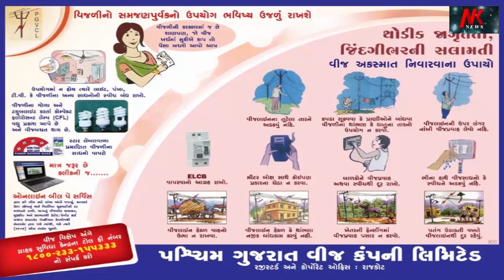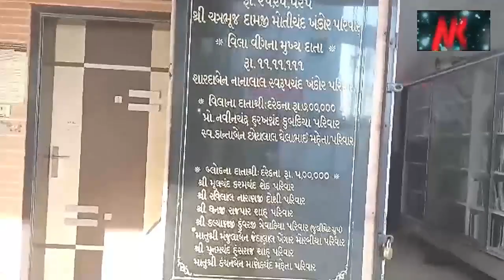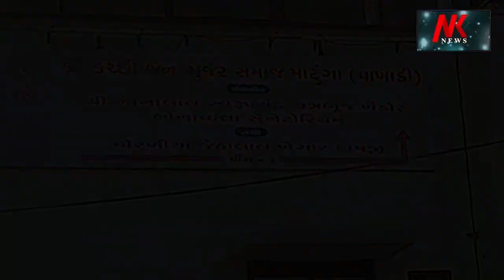બસ સ્ટેશન રોડ ઉપર આજે લારી ગલ્લાવાળા તથા છાપરા હટાવાયા ટ્રાફિક સમસ્યા હલ કરવા માટે અનેક સૂચક મળ્યા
Bhuj Bus Stand Daban Hatav Kamgiri
ભુજના બસ સ્ટેશન રોડ ઉપર આજે લારી ગલ્લાવાળા તથા છાપરા હટાવાયા ટ્રાફિક સમસ્યા હલ કરવા માટે  અનેક સૂચક મળ્યા શું છે સૂચનો? તે અહીં રજુ છે લોકો કહે છે કે આ ઉદ્દઘાટન સુધીની વ્યવસ્થા છે ફરી જેમ હતું તેમ ગોઠવાઈ જશે